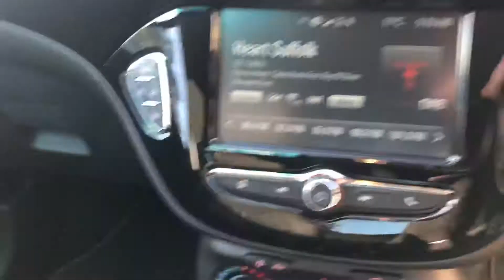Vauxhall Corsa presentation for James Kester.